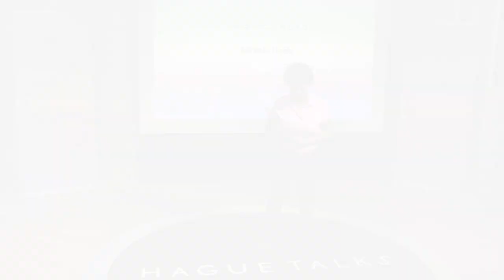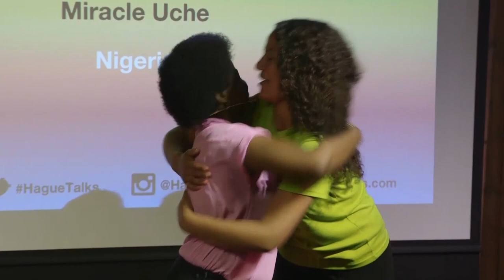Miracle Uche | HagueTalks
The Hague Talks - Peaceful Thoughts ≠ Peace

In the framework of the The Third Hague Peace Conference organized by HagueTalks partner THUAS, this Talks will be focussing on steps that need to be taken towards global peace.

The first and second Hague peace conferences were held in 1899 and 1007 and led to the Hague Conventions a series of treaties that were among the first formal statements of the laws of war and war crimes in the body of secular international law. A third conference was planned for 1914 and later rescheduled for 1915, but it did not take place due to the start of World War I. A hundred years later THUAS has organized the third Hague peace conference for the new generation of students who have a keen interest in contributing to better ideas on how to improve the maintenance of peace and humanitarian law. Many students have written an essay detailing their views. The five top essayists will share their story and idea in a HagueTalks format with the world.

Humanity House, The Hague